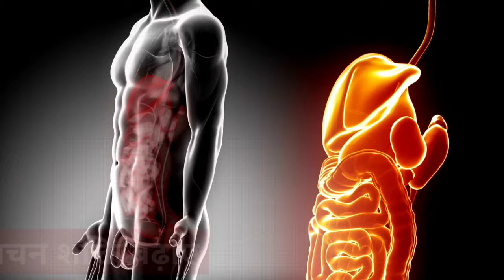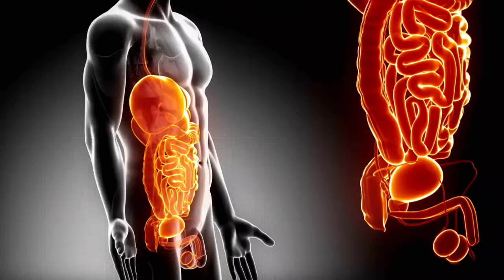Imli Beej ke Fayde | इमली के बीज खाने के फायदे | कब और कैसे खाये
Dosto Is video me hum ilmi ke beej khane ke faydo ke bare me baat karenge aur ye bhi janange ki ise kab aur kaise haya jaye.

USEFUL LINKS :
Best Whey Proteins 2023